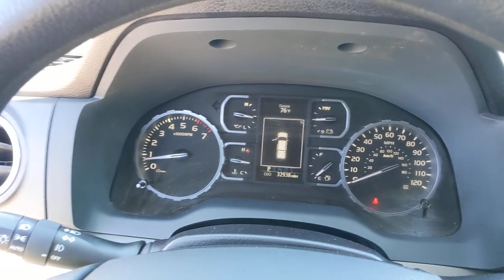2021 Toyota Tundra Longwood, Orlando, Lake Mary, Sanford, Daytona Beach, FL P047522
Cement Used 2021 Toyota Tundra SR5 available in Longwood, Florida at Parks Toyota. Servicing the Orlando, Lake Mary, Sanford, Daytona Beach, FL area.

Parks Toyota
1701 South Woodland Boulevard

Sophisticated, smart, and stylish, this 2021 Toyota Tundra represents a seamless convergence of unparalleled power and beauty. With a Regular Unleaded V-8 5.7 L/346 engine powering this Automatic transmission, you'll marvel at this ultimate collaboration between the forces of mother nature and the laws of physics. It comes equipped with these options: Wheels: 18 Styled Steel, Wheels w/Silver Accents w/Hub Covers, Vehicle Stability Control (VSC) Electronic Stability Control (ESC), Variable Intermittent Wipers w/Heated Wiper Park, Urethane Gear Shifter Material, Trip computer, Transmission: Electronic 6-Speed Automatic -inc: intelligence (ECT-i), sequential shift mode, uphill/downhill shift logic and TOW/HAUL mode, Transmission w/Oil Cooler, Trailer Wiring Harness, and Tires: P255/70R18 AS . Visit Deland Toyota at 1701 S Woodland Blvd, Deland, FL 32720 today.